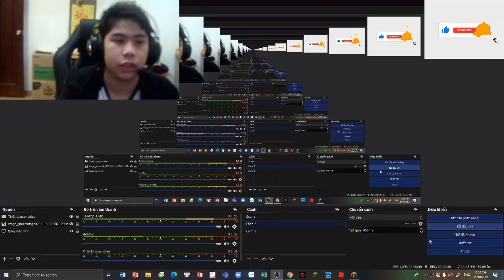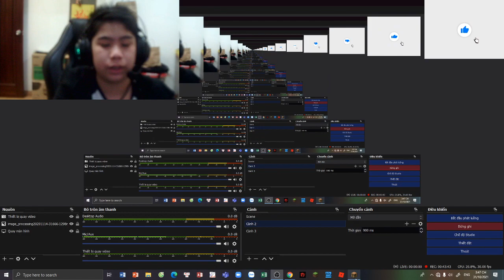minecraft sinh tồn tập 1: khởi đầu thuận lợi và xây nhà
cứ 2 đén 4 ngày là ra video